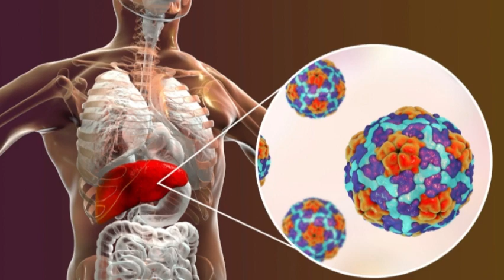Hepatitis A,B,C,D, & E Explained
In the shadows of public health concerns lurks a pervasive and deadly force affecting millions worldwide—Hepatitis. This silent epidemic comes in various forms, each with its own challenges and consequences. 'Hidden Enemy: The Global Fight Against Hepatitis' aims to shed light on this global health crisis, exploring the efforts to combat it and the hope that scientific advancements bring to those affected